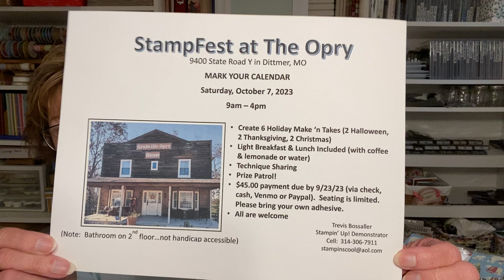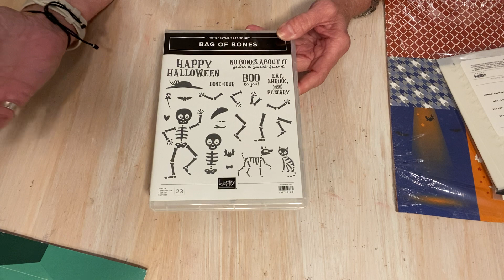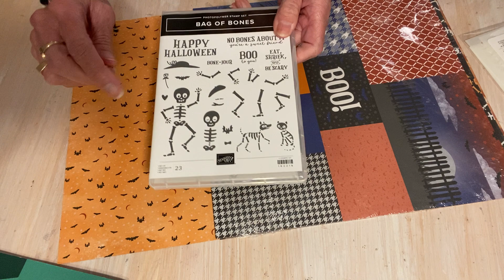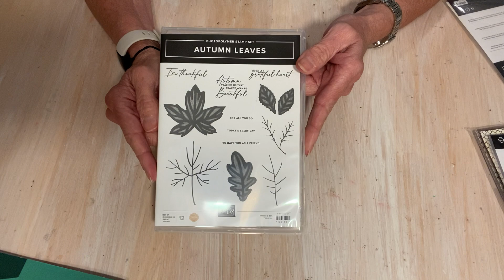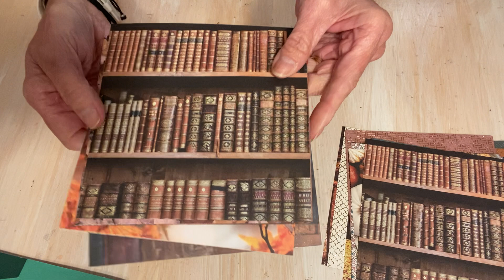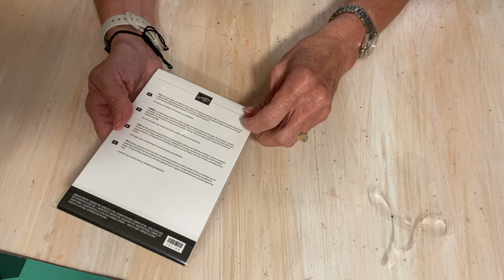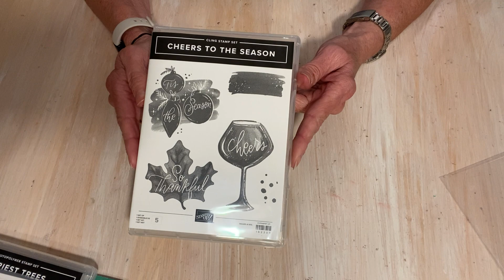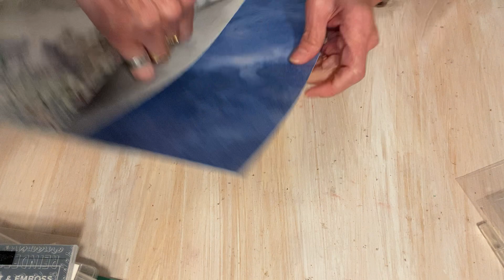Trevis’ August 12, 2023 Stampin’ Up! Holiday Mini Unboxing + StampFest Event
The September 6-January 3, 2024 Mini Catalog products are oh so beautiful.  Today I showcase all the products I preordered.  Plus some info about my October 7 “StampFest at The Opry” event.